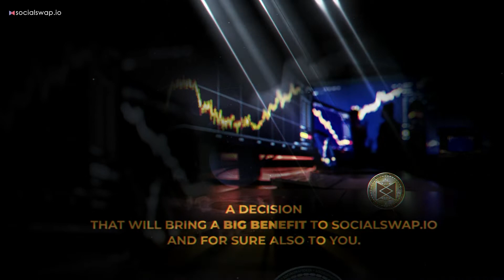SST Locked Pools Announcement (Fixed-Term Staking) I SocialSwap.io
📣Ladies and Gentlemen, you have come to a decision‼️ A decision that will bring a big benefit to SocialSwap.io and for sure also to you 🔥🚀
🔺Long Term Thinking of Investors
🔺A better price stability
🔺More saved liquidity
‼️and much more farming for you🚀🌍